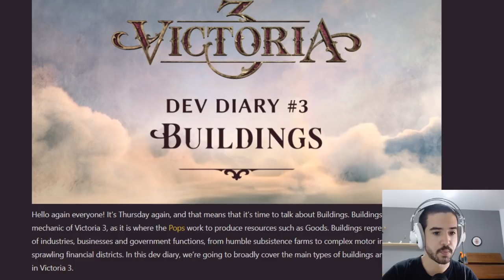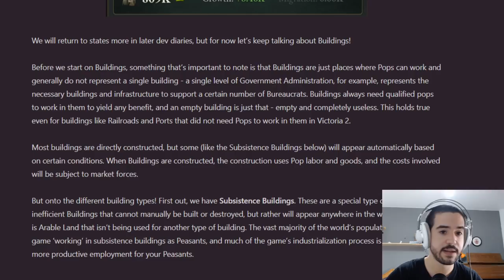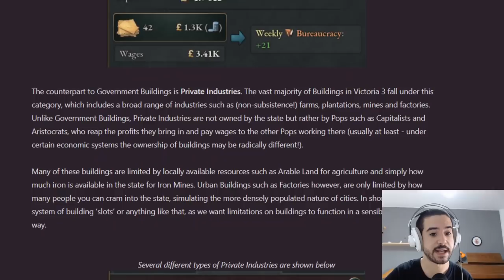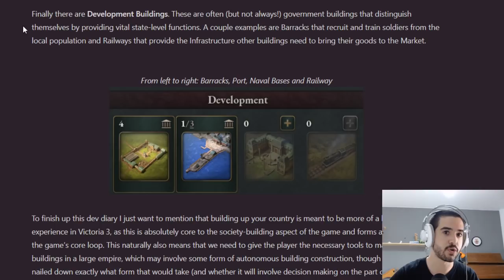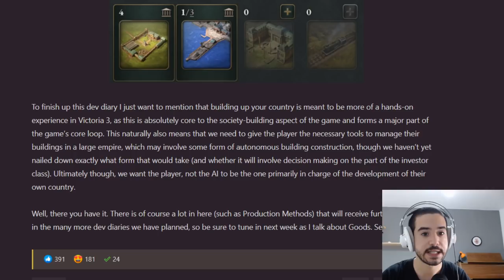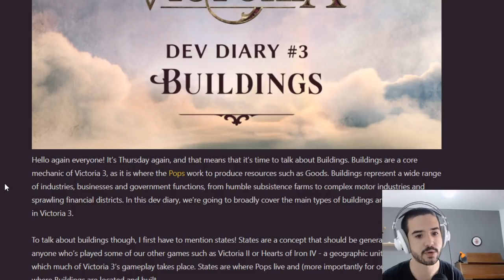EDIFICIOS EN VICTORIA 3 - El Alfa y el Omega de la ECONOMÍA!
Europa Universalis IV: 2013
Stellaris: 2016
Hearts of Iron IV: 2016
Imperator Rome: 2019
Crusader Kings 3: 2020